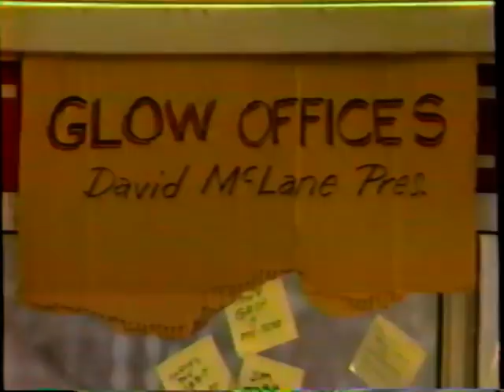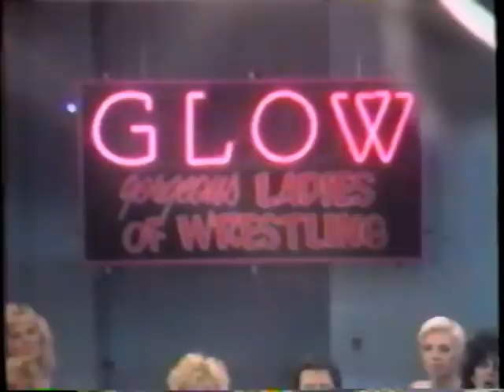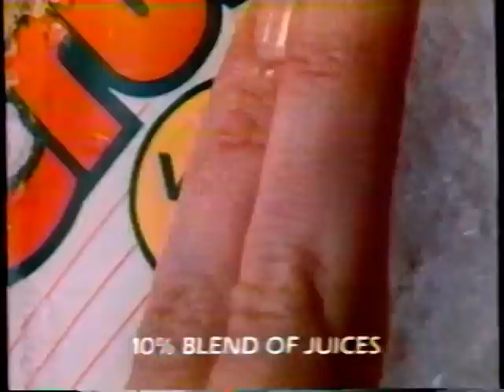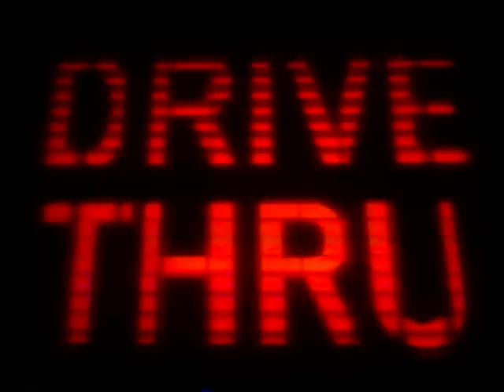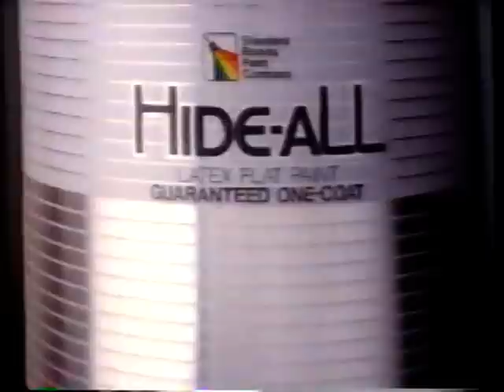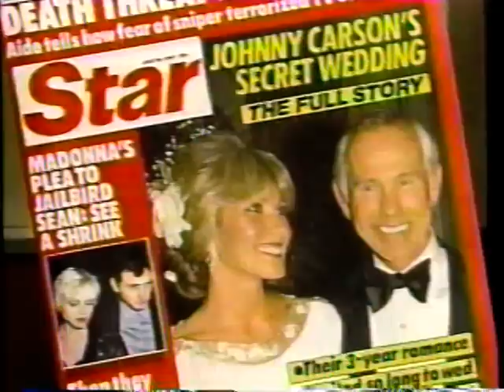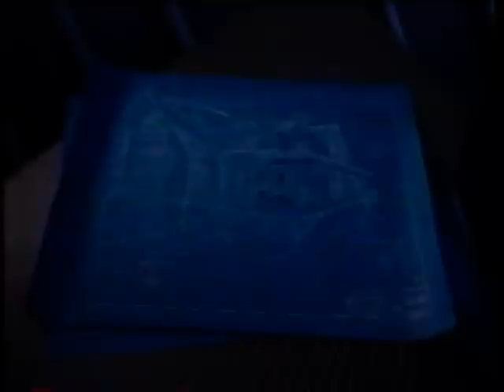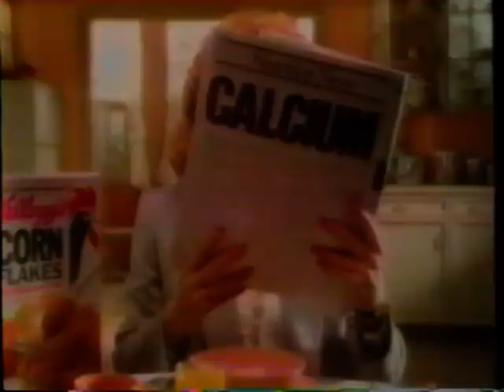GLOW volume 1 episode 3 original recording with commercials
I have original aired recordings of GLOW with commercials. I dont have time to figure out what episode is what, so I just grabbed a random tape and dubbed it up for people and just called it volume 1. I will upload them. Heres 3rd episode on the tape